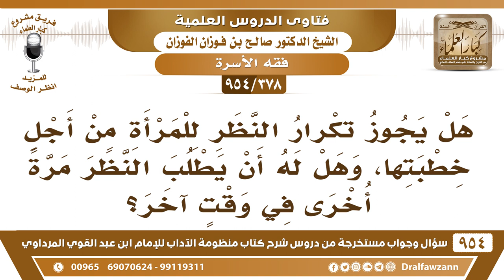[378 -954] هل يجوز تَكرار النظر للمرأة من أجل خطبتها؟ - الشيخ صالح الفوزان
-[378 /954] السؤال: هل يجوز تَكرار النظر للمرأة من أجل خطبتها، وهل له أن يطلب النَّظر مرةً أُخرى في وقتٍ آخر؟
الجواب: نعم، ينظر إليها حتى يجزم إما على التزوج بها أو على تركها، ما دام أنه ما تبين له شيء، ما أُبيح النظر إلا لهذا من أجل أنه يقتنع.
للاشتراك في قناة الشيخ صالح الفوزان
سؤال وجواب من شرح منظومة الآداب ( 945 ) مقطع

للاستفسار والإقتراحات والدعم
رئيس الفريق
لمشروع كبار العلماء